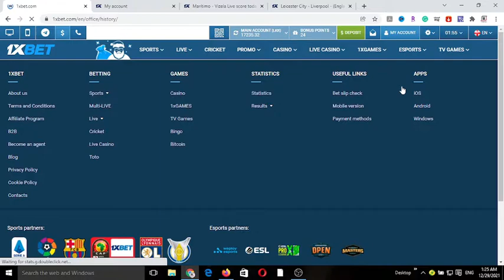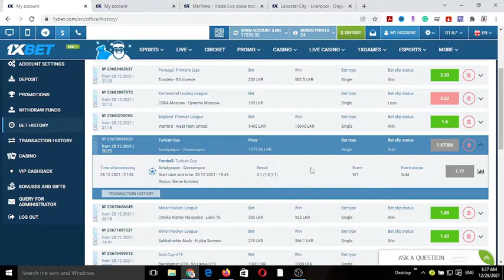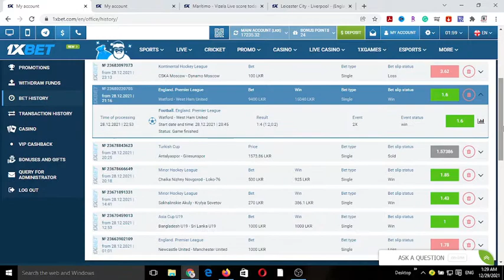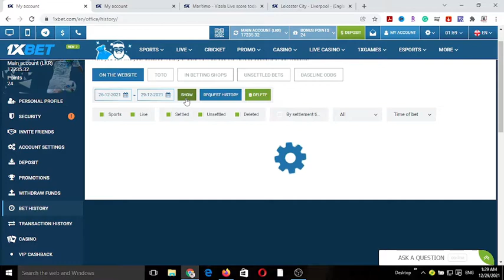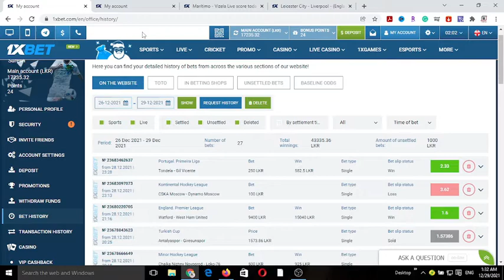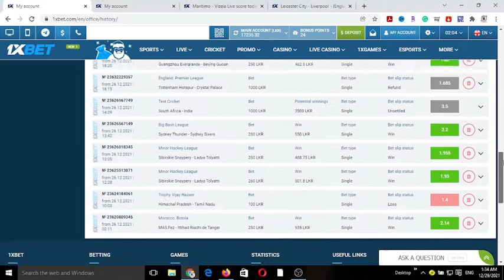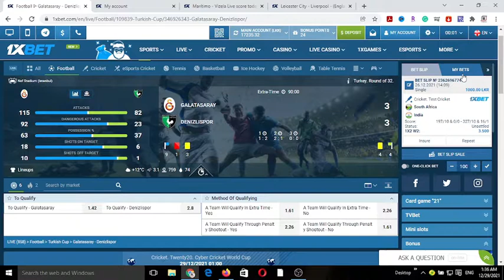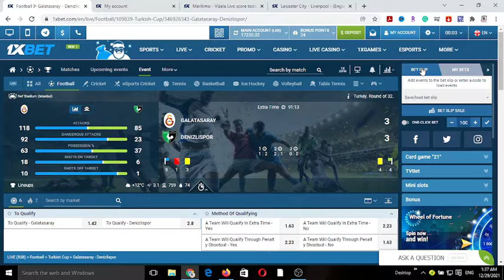1xBet earn money online | 1xBet Video series | Part 05 | Bet History Result | Sinhala 1xbet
This will definitely help you change your life more than any other video. In this video series we will teach you about 1xbet very simply and clearly from the beginning. This will lead to a steady income stream based on your commitment and interest. Join us This is the key to changing your life

ඉතින් ඔන්න මම කියපු විදිහට 1xbet එකේ Video දිගටම අරන් එනවා. අදත් දවසකට රු. 5000.00 ක හොයපු bet history Video එකක් තමා මේ

කලින් Video බලලා නැත්නම් පහළ Link වලින් ගිහින් බලන්න.

ඉදිරියේ දී තව පට්ටම Video ටිිකක් ගේනවා. අනිවා මේ දෙන Video ටික බලලා උබලට මාසිකව අතට ගානක් හොයන එක නතින්.

ඔයාට මේ Video එක වැදගත් උනා නම් Like කරලා Comment කරලා ඒවගේම ඔයාගෙ යාලුවන්ටත් බලන්න Shear කරන්න ❤️🔥